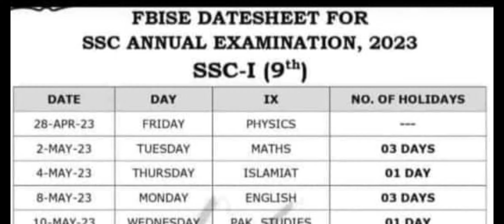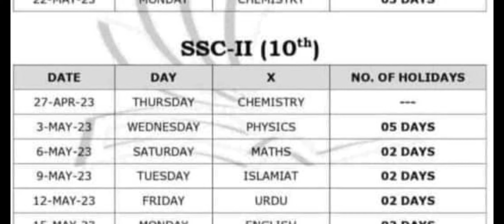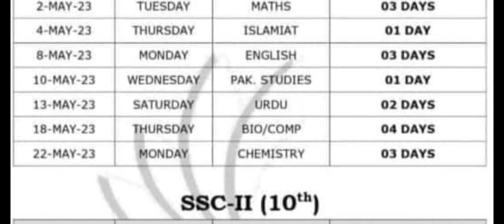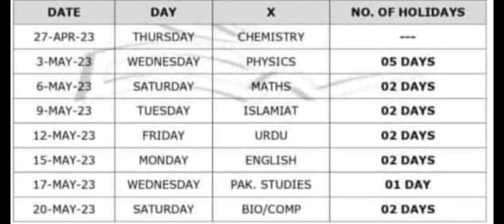Fbise Datesheet 9th,10th class Exam 2023 (Datesheet Analysis)